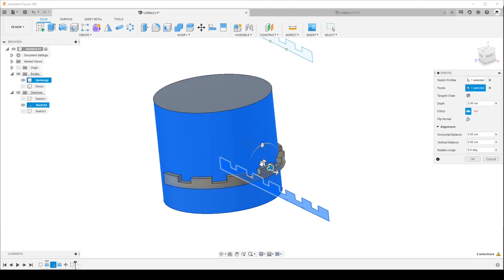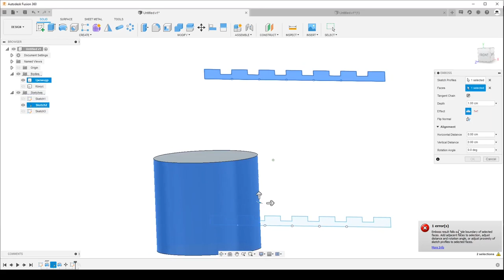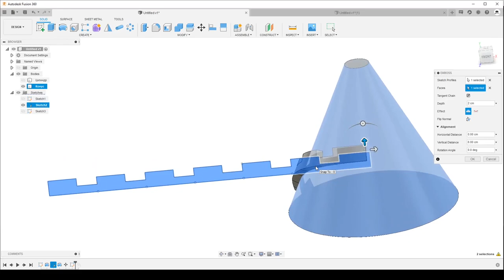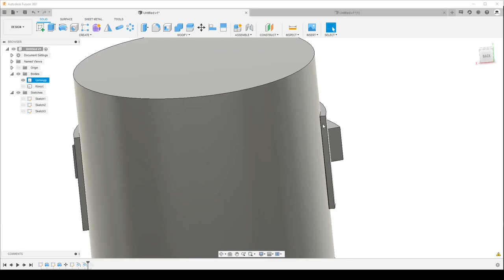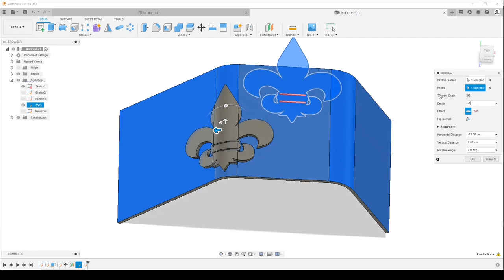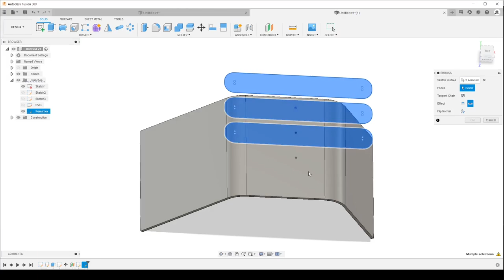P.43. Full emboss in Fusion 360 / Штамп на поверхности во Fusion 360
В этом видео рассмотрим инструмент EMBOSS и его основные возможности.